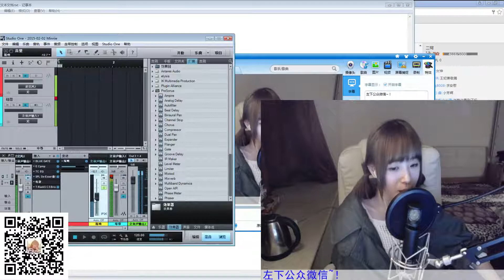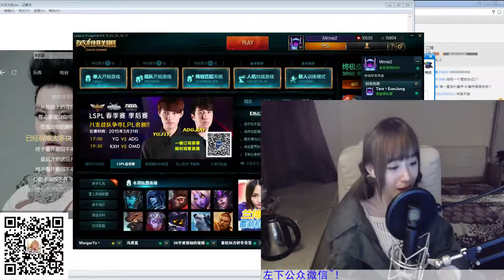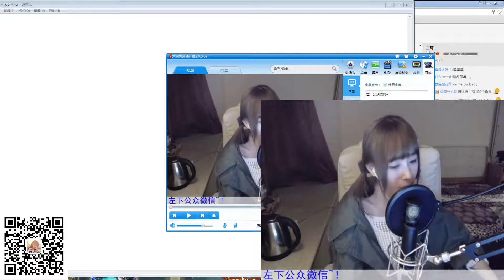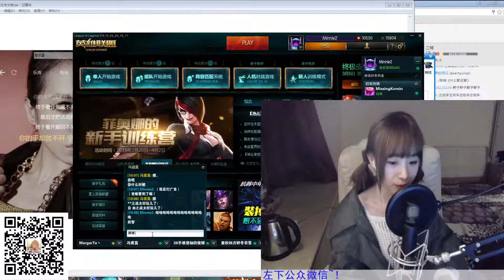周二珂 倒帶 150331